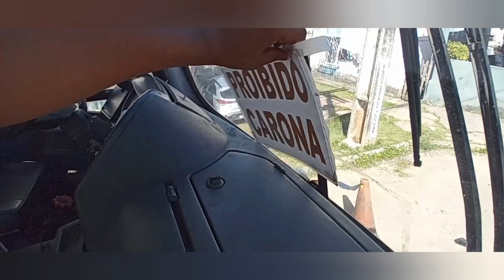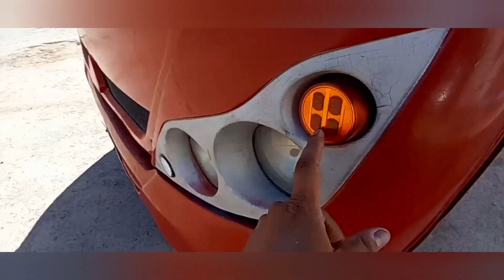Ônibus De Hoje Neobus Thunder Plus Agrale MA 10.0